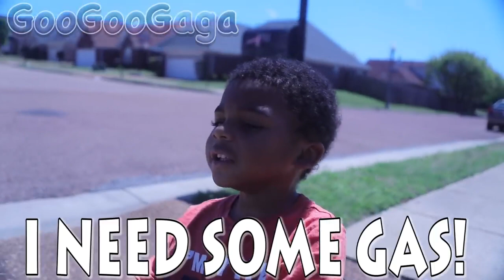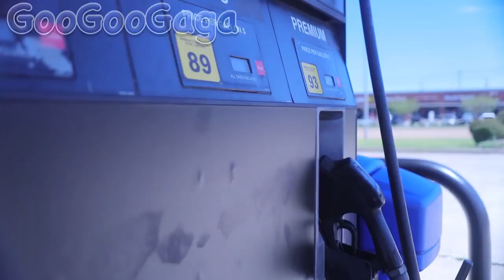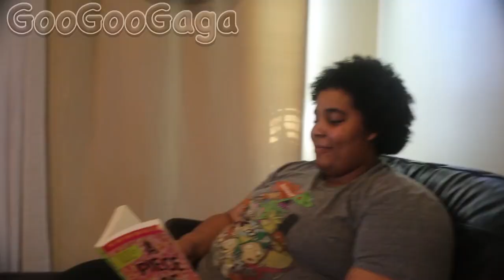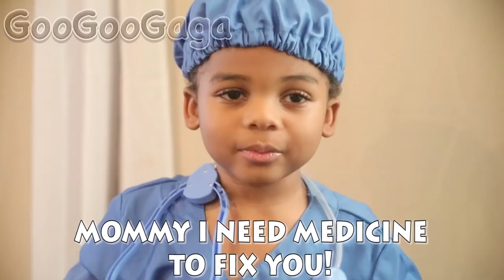BAD BABY EATEN BY GIANT SPIDER AT MCDONALD'S Drives McDonald's Spiderman PRETEND PLAY FAMILY FUN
Goo Goo Gaga presents BAD BABY EATEN BY GIANT SPIDER AT MCDONALD'S Drives McDonald's Spiderman  PRETEND PLAY FAMILY FUN

Batman v Superman ⎜Spiderman vs Antman ⎜Avengers v Justice League⎜Captain America Civil War
Batman vs Superman Joker The Kidnapper⎜Captain America Civil War vs Justice League Part 3⎜ZZ Kids TV
Justice League vs Darth Vader Vol.1⎜ Batman v Superman ⎜ZZ Kids TV
Zombie Batman v Superman vs Deadpool vs Spiderman vs Zombie Frozen Elsa vs Superhero Pranks 1 Hour

Goo Goo Gaga Toys Nursery Rhymes Family is a family oriented channel that creates nursery rhymes using Batman, Spiderman, Superman, Elsa, and other popular superhero characters! We also like to demonstrate comedy in our Bad Baby video series. From pranking daddy, to driving to McDonald's, our viewers will laugh their feet off! We also love toys! So you will see us unbox surprise toys from Legos, PJ Masks, Play Doh, and more!!! Goo Goo Gaga presents BAD BABY LEGO BATMAN Johny Johny Yes Papa Nursery Rhymes Kids Songs⎜SPIDERMAN ELSA Toddler Family

ZZ Kids TV Toy Family Fun  Kids TV Superheroes